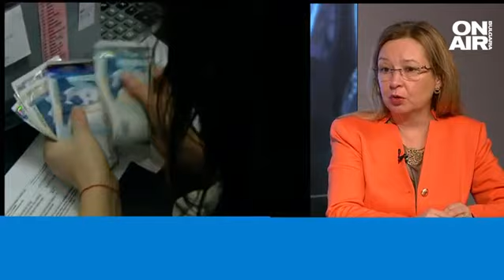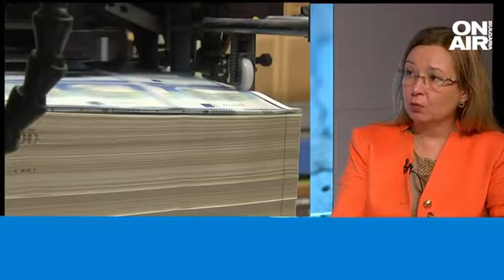Минималната работна заплата трябва да се повиши, има риск по отношение на бюджета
Нова идея за минималната работна заплата - Министерството на финансите предложи тя да стане 770 лв., но от 1 юли догодина. На този фон страната ни получи първия транш от 2,7 млрд. по Плана за възстановяване.

"Трябва да се повиши минималната работна заплата, защото с ръста на инфлацията и всички кризи, които ни се струпаха последните няколко години, трябва да има механизъм как тя да бъде максимално актуализирана. Тя е като панацея за вдигане на доходите. Да, трябва да има ясни разчети с колко и как да бъде вдигната, и да има консистентност как се прави това нещо", каза председателят на Икономическия и социален съвет Зорница Русинова в студиото на "България сутрин".